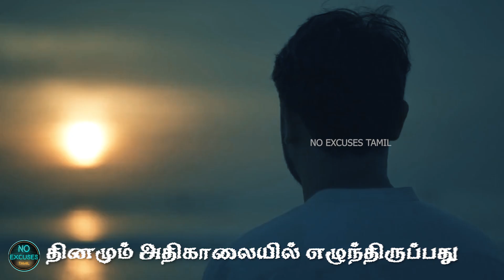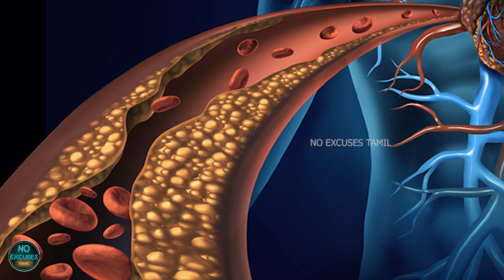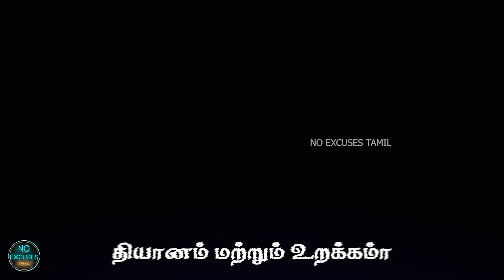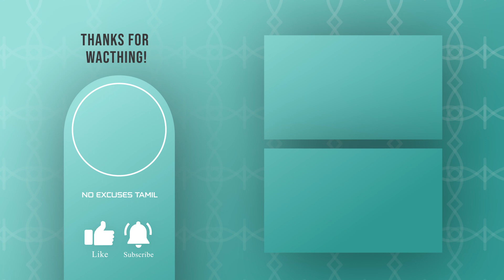4 daily habits to change your life today .1%மனிதனாக மாற அடிப்படை பழக்கங்கள்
இவற்றை விட்டால் வேறு எதுவும் வேலைக்கு ஆகாது . உலகின் தலைசிறந்த 1% மனிதனாக மாற அடிப்படை பழக்கங்கள்.

Hello friends,🙋
This is your  @No Excuses Tamil
In this video, we are going to see how to become a top 1 percent of men in this world. In order to become successful in your life or career you need to follow for basic habits covered in this video.
1. wake up in the early morning
2. Intermediate fasting
3. Boost your blood circulation
4. Mediation and proper sleep

I hope you will enjoy the video. If you really inspired while see this video, please consider to hit the subscribe button and please share📢 it with your friends and also don't forgot to click the bell🔔 icon.

🎤 My Microphone
🎙 Another mic
🧱 Noise reduction acoustic panels

🎨Best Motivational Picture Frames
🎨Inspirational Posters about hope and faith
🖼️Wall Posters of Steve Jobs, Bill Gates, Elon Musk, Jack Ma, Mark Zuckerberg, Jeff Bezos
🤸‍♀️Gym Frames
🧘‍♀️Yoga Frames
🧘Best Buddha Statue

daily habits to improve life in tamil
tamil motivation video
entrepreneur motivational video in tamil
motivational video in Tamil
motivational videos in tamil 2023 tamil
Motivational Videos motivational video Tamil
motivational story tamil tamil motivational videos 2023 latest
tamil motivational videos
real motivational video in tamil
transform your life
motivational video

daily habits in tamil